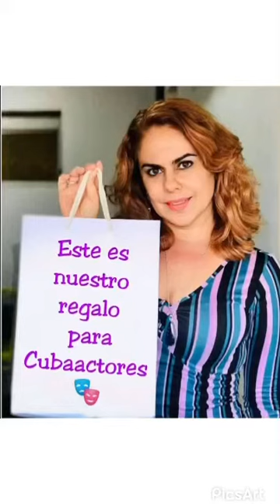Actores cubanos se unen para felicitar nuestra página!!!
Gracias por este mensaje tan hermoso!!! Gracias por tanto 🥰

Lezvy Samper
Tahimi Alvariño
Reinier Hernández
Belissa Cruz
René de la Cruz
Abel Molina
Luis Manuel Álvarez
Roque Moreno
Michaelis Cue
Ironel Moraga
Chabely Díaz
Leidys Díaz
Dayana Legra
Jorge Herrera
Yanitza Serrano
Alina Molina
Adrian Valdes
Tulio Marin
Roberto Salomón
Payo Linares
Yasbell Rodríguez
Arasay Guerén
Rolando Rodríguez
Faustino Pérez
Giselle González
Sheila Roche
Yudexi de la Torre
Karla Domínguez
Gabriel Ricard
Yasmani Guerrero
Rafael Ernesto
Orian Suárez
Maité Galván
Carlos Solar